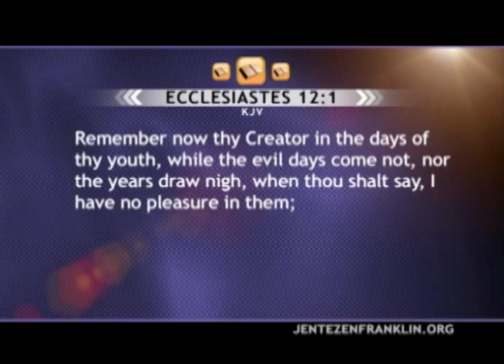Джентезен Франклин. Сила изменённого разума (644)